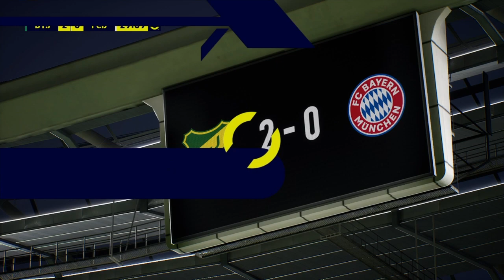PES 2023 - SHAKHMATOV 4-1 lauti20223 (Online Match #31)